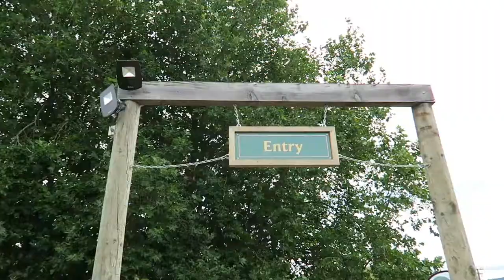HOBBITON VLOG | Crazy guy at Lord of the Rings Movie Set!!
Having fun and being crazy at the movie set for The Lord Of The Rings and The Hobbit trilogy movies!!